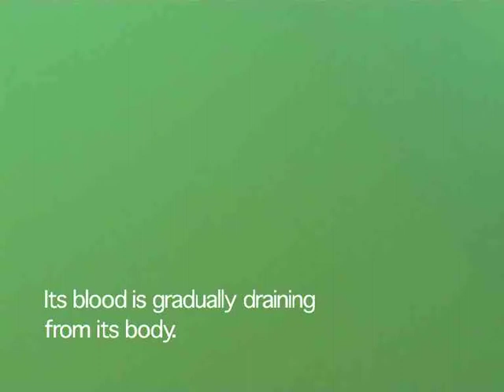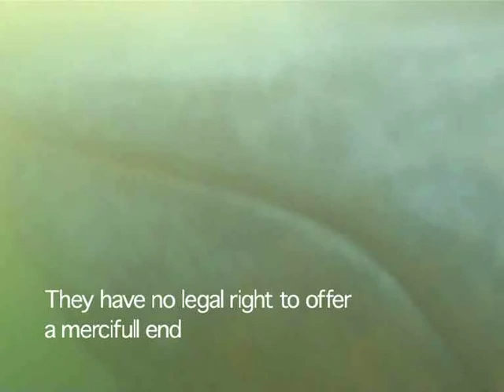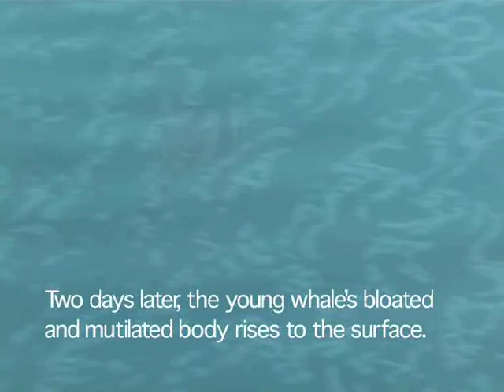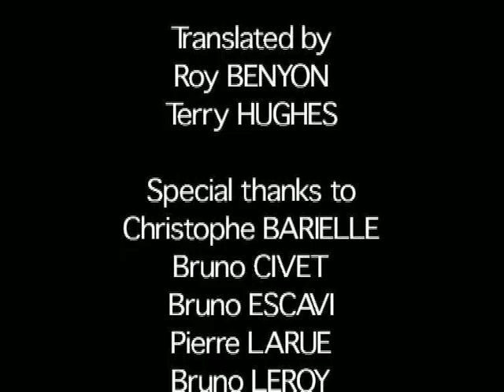2002 Breathless Eric CLUA Gold award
The story of a young blue whale that got stock in a bay in New Caledonia where it starved before being killed by bull sharks. The killing was followed by  an impressive scavenging  gathering tens of tiger sharks. A scientist is fllowing and explaining the differents steps of this sad but natural event.